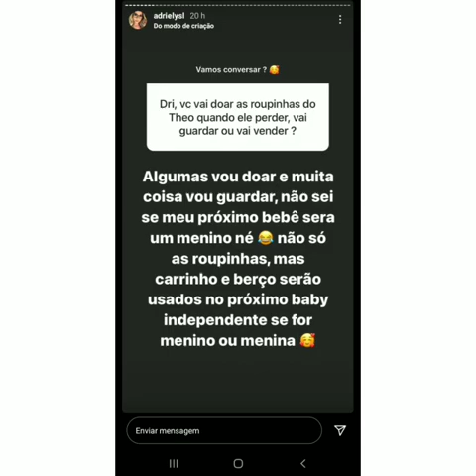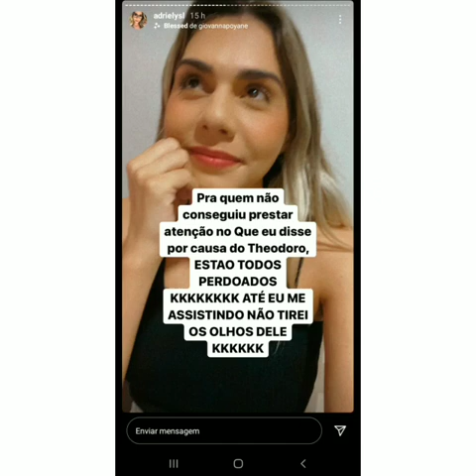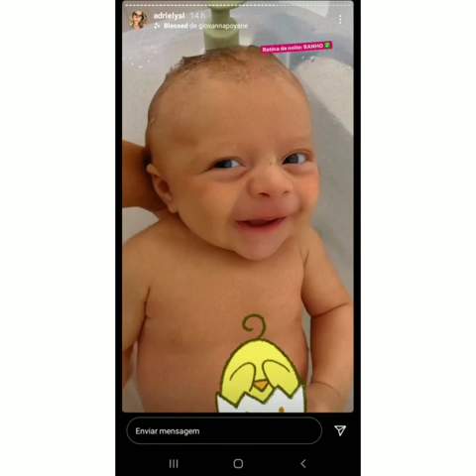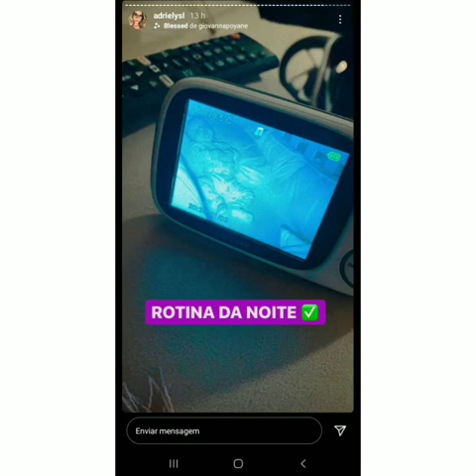Adriely Lima fez um desabafo, já não aguento mais